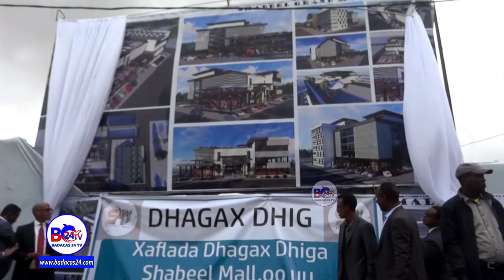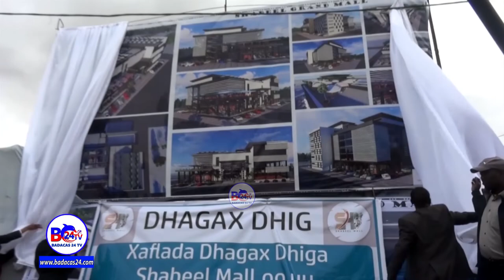Madaxweynaha Dowlad-deegaanka Soomaalida Oo Dhagax-dhigay Mall Cusub Oo Laga Hirgelinayo Jigjiga